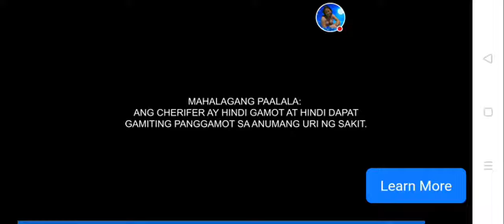How To Build Mincraft